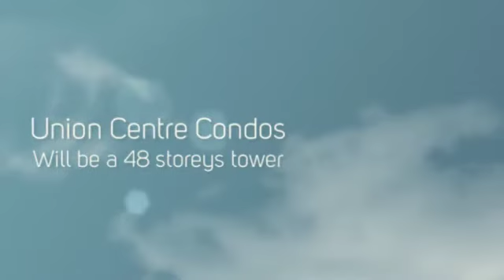Union Centre Condos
Union Centre is a new condo project by Allied Properties and is currently in pre- construction. Union Centre Condos will be located at Lower Simcoe St & Station St (south of Front St) in Downtown Toronto).